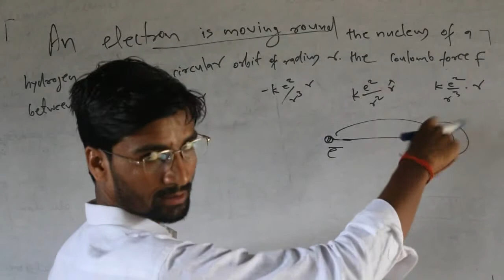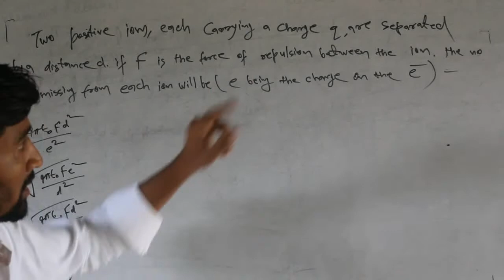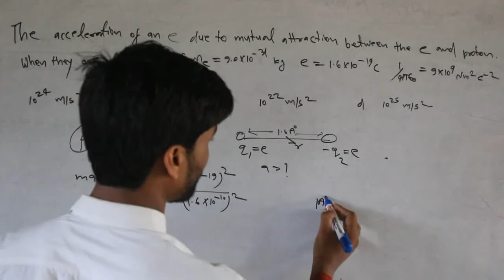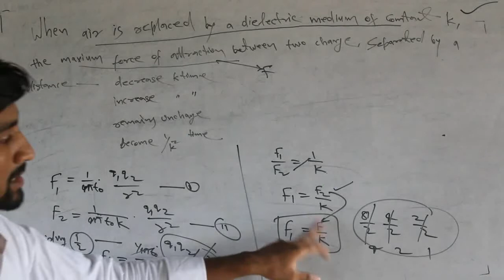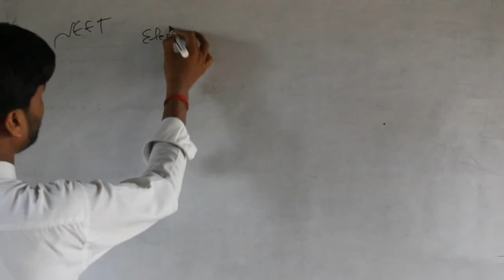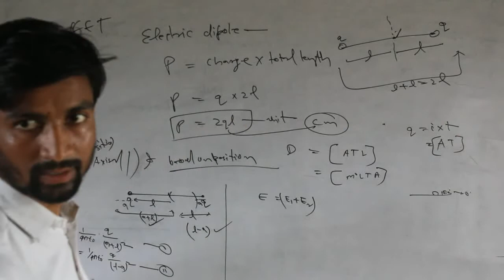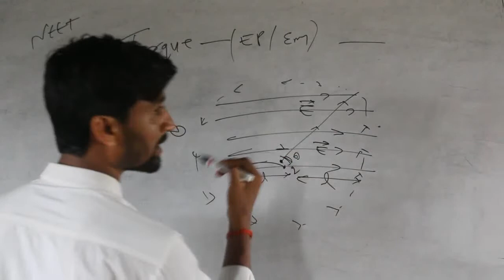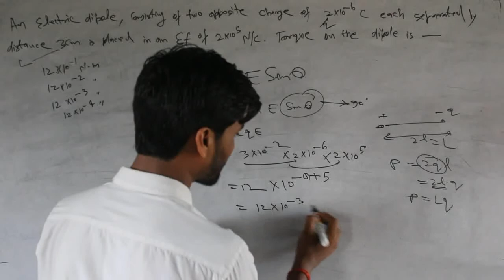E.law#for Physics#NEET & Class 12th_Chapter स्थिरवैद्युतिकी (Electrostatics)भौतिकMock test paper_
विद्युत आवेशों के बीच लगने वाले स्थिरविद्युत बल के बारे में एक नियम है जिसे कूलम्ब नामक फ्रांसीसी वैज्ञानिक ने १७८० के दशक में प्रतिपादित किया था